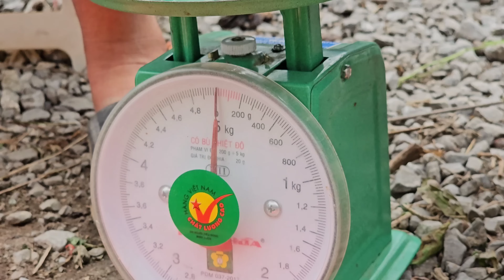I am very happy to know single mothers in the same situation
19 Year Old Single Mother - Raising Children Alone & Joy of a Young Mother
Hello friends..
Thank you everyone for always cheering and encouraging me.
 - I earn extra income by picking things like fruit to sell,